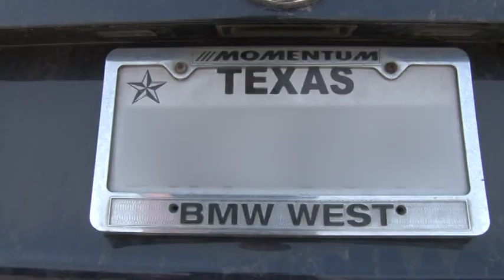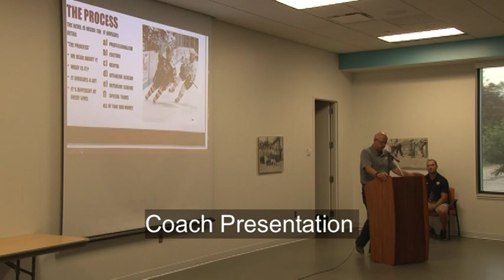Black Hawks Futures Camp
Learn the ways of being a Black Hawk by registering for the Waterloo Black Hawks Futures & Goalie Camps!